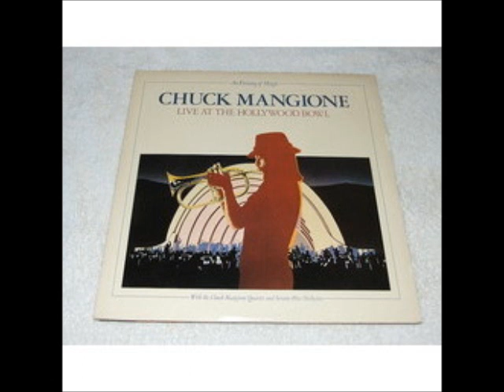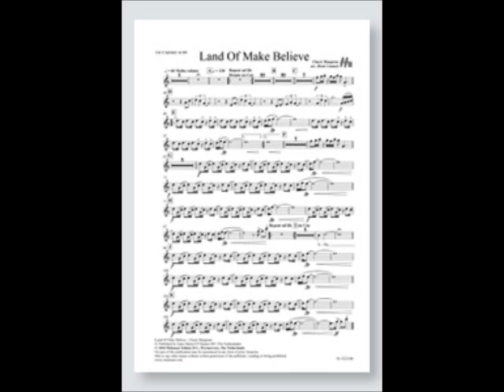Chuck Mangione - Land of Make Believe - Live At The Hollywood Bowl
Chuck Mangione - Land of Make Believe - Live at the Hollywood Bowl is one of his greatest performances. With a 70-piece orchestra, on the live album "An Evening of Magic," which was recorded on July 16, 1978. Unable to set up on stage the day before (The Los Angeles Philharmonic played the "1812 Overture" on July 15), Mangione and his crew had only the day of show to set up lights, sound and recording gear. He had only nine hours the day before to rehearse at A&M studios with the orchestra's musicians and was never able to run through the entire set list once in its entirety.